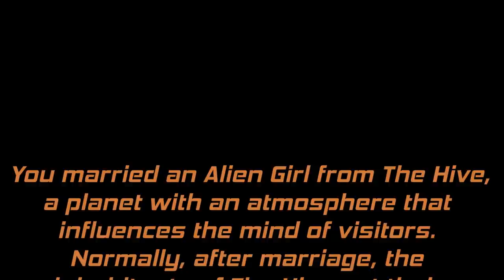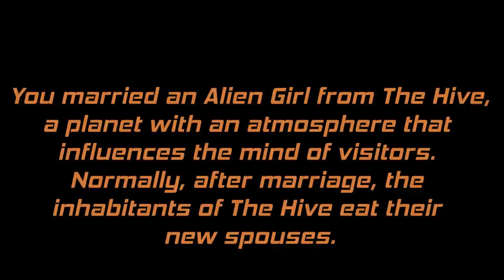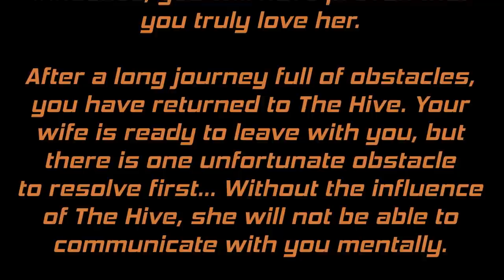ASMR Alien Wife RUNS AWAY with You! Hugs, Smooches, Tk, Sk, Gibberish (Gender Neutral)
You've come back to your Alien Wife after leaving the Hive post-honeymoon to prove that you still love her even when you are free of The Hive's atmosphere (which influences visitors emotionally and mentally). But there is one obstacle left... how will she communicate with you without the Hive Air Mind Meld?

Timestamps:
0:00 intro & patreon
0:26 the story
1:04 preview
1:57 alien wife loves you, hugs, etc
5:15 drinking unknown liquid
7:39 trying pheromone glasses
9:34 trying mental transmitters
11:59 alien wife can speak!

📼 CUSTOM VIDEOS: I don't offer custom videos at this time. 💔

softlygaloshes, softly galoshes, softygaloshes, softy galosh, softy galoshes, softly galosh, scifi, science, personal attention, roleplay, science fiction, fantasy, hugs